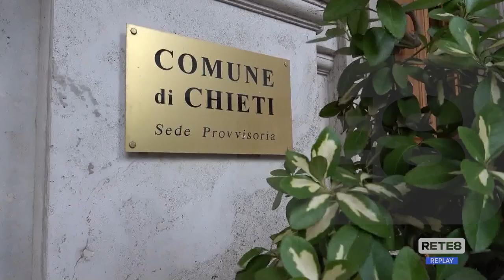Chieti - Ancora un anno senza scuolabus